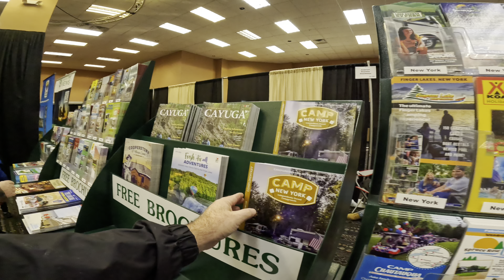Exploring The Garden State RV and Camping Show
Come along as we explore the Garden State RV and Camping Show. From the latest RV models to camping gear and accessories, this event has it all! If you love the great outdoors, you won't want to miss this show. Join us as we take a closer look at all the exciting things to see and do at the Garden State RV & Camping Show!

New Jersey Convention Center
97 Sunfield Avenue

📫 Physical correspondence can be sent to
William & Robin Sikora c/o The Riverstone Life
Guntersville, AL 35976